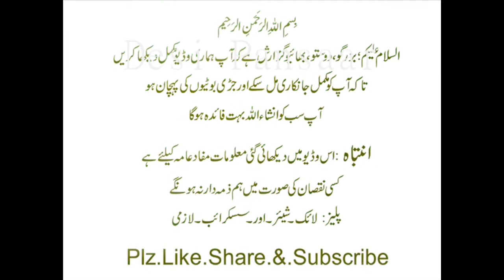ہربل کف،دیسی شربت،کھانسی گلے کی خرابی، سانس کی تنگی،پھیپھڑوں کو مکمل صاف کرے,DPTV